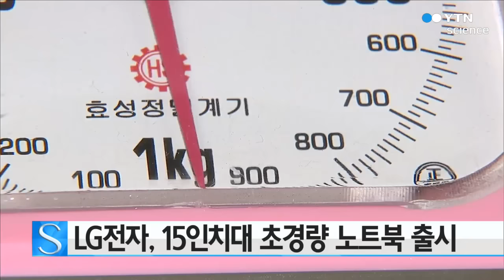LG전자, 커피 두 잔 무게 15인치대 초경량 노트북 출시 / YTN 사이언스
15인치 크기의 노트북 가운데 무게는 1kg이 안 되는 초경량 노트북이 출시됐습니다.

LG전자는 15.6인치 대화면에 무게는 커피 두 잔 무게와 맞먹는 980g인 초경량 노트북 '그램 15'를 출시했습니다.

LG전자는 자체 조사 결과 소비자들이 15인치대 노트북을 구매하면서 휴대성에 대한 수요가 강해 가벼우면서도 고화질 영화나 게임 등을 즐기기에 최적화한 노트북을 출시하게 됐다고 설명했습니다.

'그램 15'는 세계 시장에서 판매되는 같은 크기의 노트북 가운데 가장 가볍다는 한국기록원의 인증을 받았습니다.